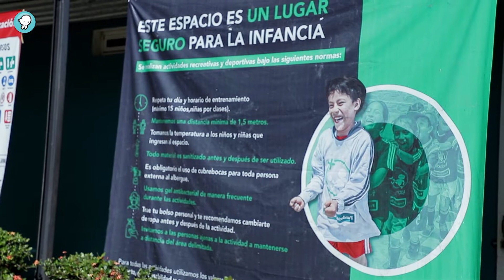"Migrando hacia un hogar"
¿Qué harías por salvar la vida de tu familia?, ¿Dejar a tus amigas y amigos, abandonar tu casa y tu escuela y migrar hasta otros países lejanos y desconocidos sin poder siquiera mirar atrás?.

Esta es la historia de una joven migrante de Honduras, que se encuentra de paso por México, y que en este país halló un refugio del crimen y la oportunidad de formar un nuevo hogar.

*Episodio 288

Una producción de Vientos Culturales A.C. con el apoyo de UNICEF y la red Wadada News For Kids.

Producción: Elke Franke
Fotografía: Humberto Gómez Pérez
Edición: Karla Ximena Pastor Urbina / Elke Franke